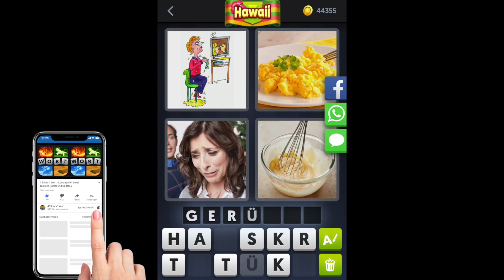4 Bilder 1 Wort - Hawaii - Tägliches Rätsel - 14.04.2018 - April 2018 - Lösung - Antwort